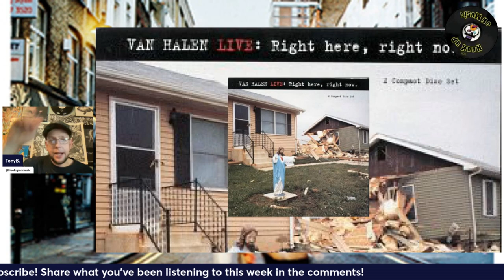THE HOOKUP ON MUSIC Presents Episode 86: Watching The Detectives?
As Fall is about to land right around the corner as does Episode 86.  Tonight we take a look at the upcoming Oasis reunion shows.  We also talk about some rumors surrounding another potential reunion.  We then dig into the career of Elvis Costello and The Attractions.  Blind Melon did a whole lot more than "No Rain,"  Albums chalked full of great tunes.  We're digging deep into Simple Minds.  Talk a Pearl Jam Wrigley surprise.  Also dig into live albums by Van Halen and Genesis.  Turn it up to 86!!!